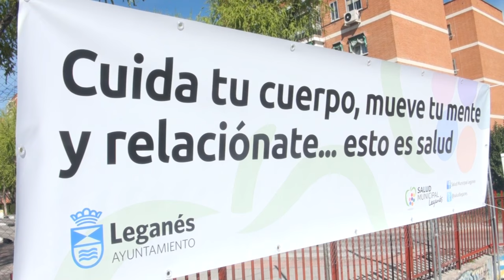Celebración Intergeneracional del Día Internacional de la Salud de Leganés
Niños y mayores celebraron en el I.E.S. María Zambrano el Día Internacional de la Salud en una actividad intergeneracional en la que participaron alumnos del propio centro educativo, además del CEIP Andrés Segovia, así como usuarios y voluntarios de los Centros Municipales de Mayores de Leganés. En la organización de esta actividad participó también la Concejalía de Deportes, Igualdad y Juventud junto con la Concejalía de Salud y Consumo.